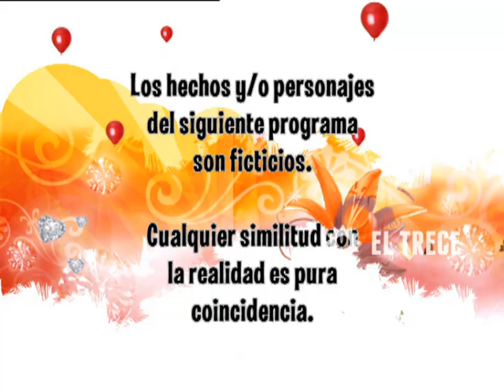Juanita, la soltera - Capítulo 108